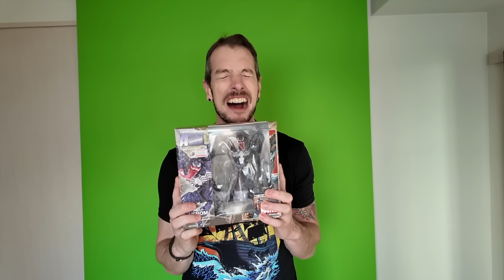This made me hate action figures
00:00 Start
01:39 Sponsor In to the AM
02:50 Review

This toy nearly killed my love of action figures.